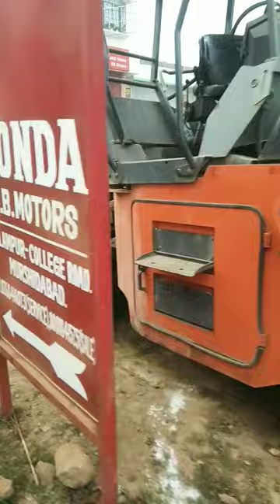Mini Red Roller Hamm Roller#HD99#shorts yt shorts